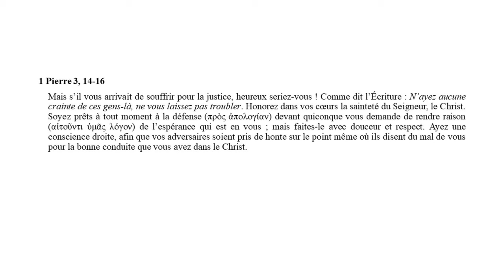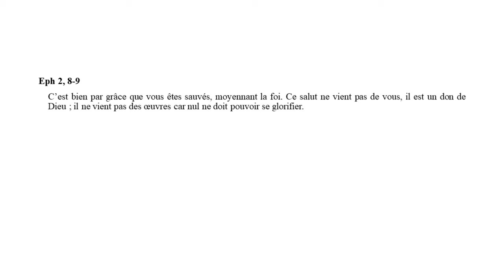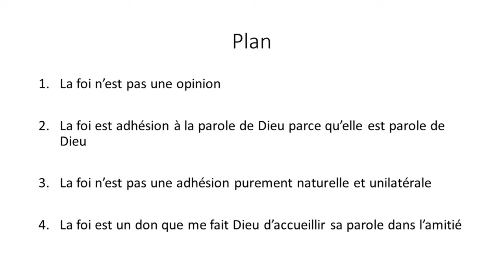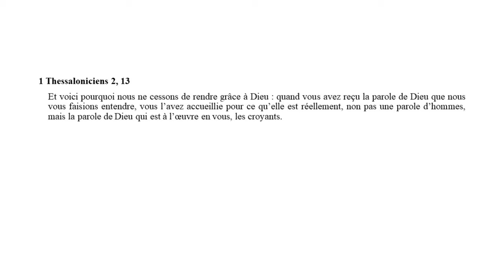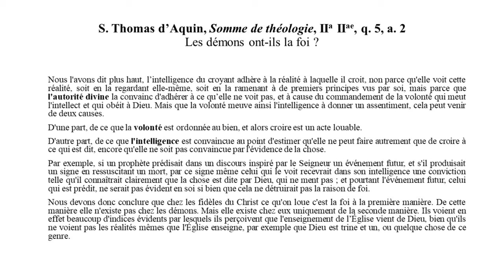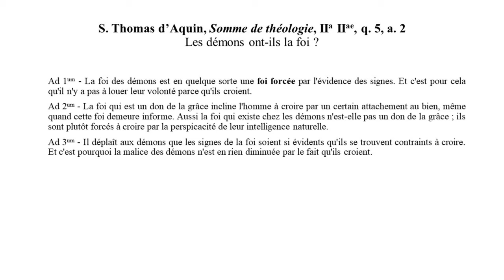Croire en Dieu, est-ce raisonnable ? - fr. Henry Donneaud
Conférence donnée au couvent de Toulouse le 19 octobre 2023

00:00 Introduction
21:04 La foi n'est pas une opinion
28:26 La foi est adhésion à la Parole de Dieu parce que c'est la Parole de Dieu
37:18 La foi n'est pas une adhésion purement naturelle et unilatérale
46:56 La foi est un don que me fait Dieu d'accueillir sa parole dans l'amitié
54:15 Les démons ont-ils la foi ?
01:01:06 Conclusion
01:02:53 Questions